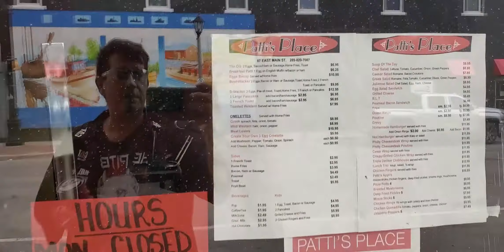Patti's Place review!!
been coming here for years, some of the best food and great service you could ask for. They definitely are worth a visit if you have never been, and a revisit if it's been awhile. They do skip the dishes and are available for pick up orders.